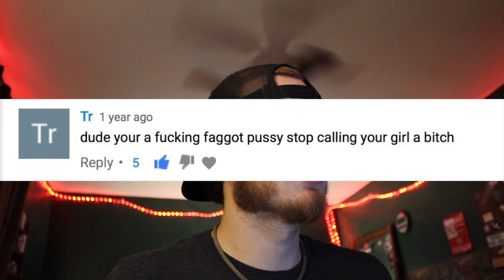READING HATE DIP COMMENTS!!